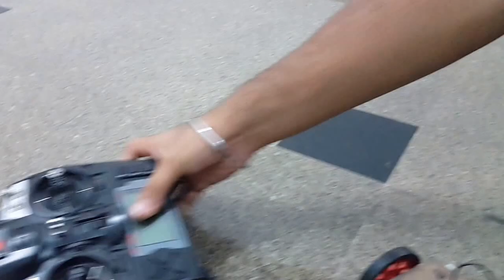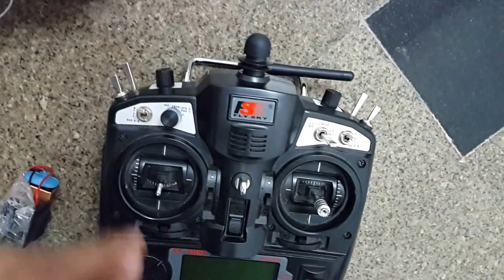pick and place bot with object detection using image processing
This is a prototype of the robot which is used for carrying the object using gripper arm. This is helpful for domestic activities.
-Amogh S Ragte
-Phanindra V.V.D
-Shashank Verma